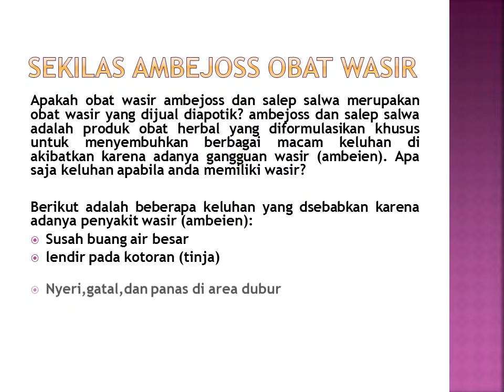OBAT WASIR AMBEJOSS DAN SALEP SALWA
OBAT WASIR AMBEJOSS DAN SALEP SALWA , obat wasir de nature

Konsultasi & Pemesanan
Kontak:
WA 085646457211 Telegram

Sekedar informasi untuk kenyamanan Konsumen, bahwa Produk dari perusahaan kami ini sudah memiliki:
- Ijin Resmi Perusahaan dari Kementerian Kesehatan
- Sertifikat Halal MUI, sehingga kehalalannya bisa dipertanggungjawabkan
- Apoteker Yang berpengalaman
- Sudah melewati Proses Sortir Bahan Baku, Guna Menjaga Mutu Produk
- Proses Produksi Sesuai Alur CPOTB (Cara Pembuatan Obat Tradisional Yang Baik Dan Benar)